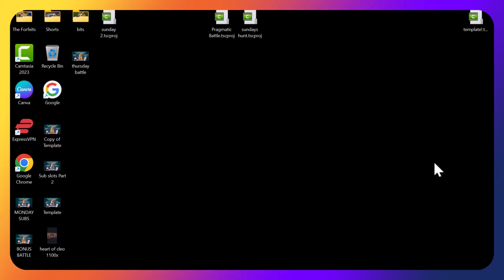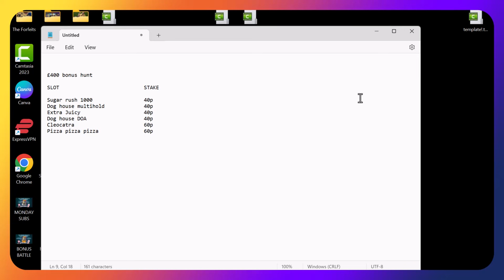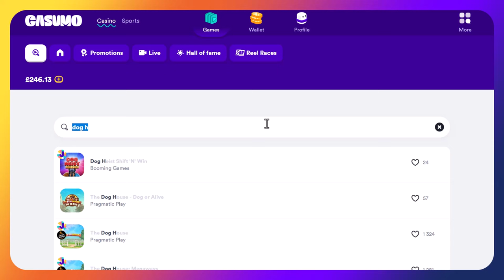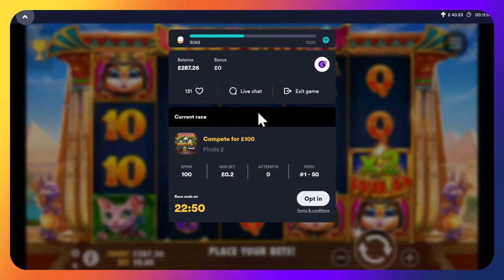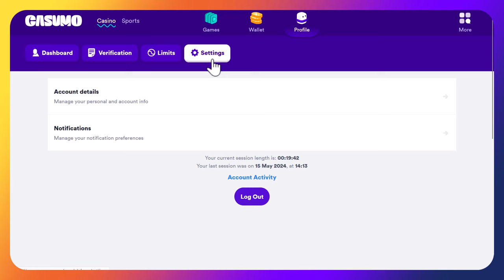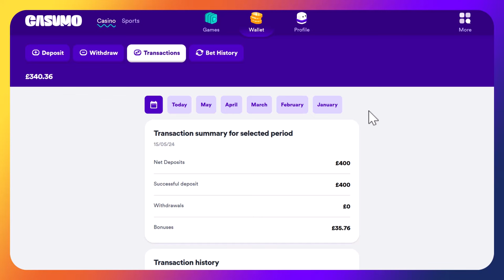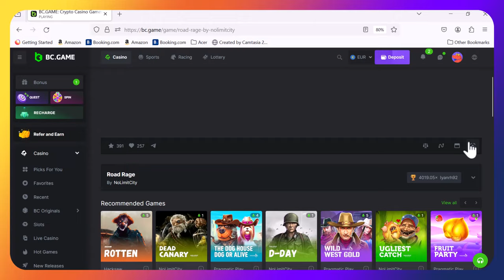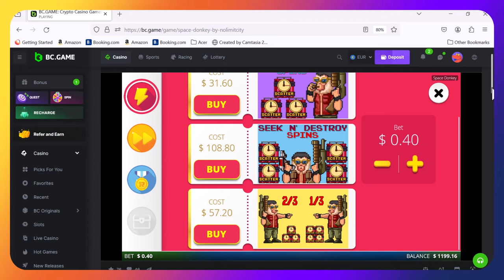£400 Sunday Bonus hunt and low stakes bonus buys. Can we get a BIG WIN?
Good morning all. Hope your enjoying your Bank Holiday weekend.

This morning we have a horrible little collection of bonuses collected in our bonus hunt with a suprising return.

Followed by some NO LIMIT CITY gamble bonus buys.

Can we hit a SUPER BONUS?
Will it pay BIG?